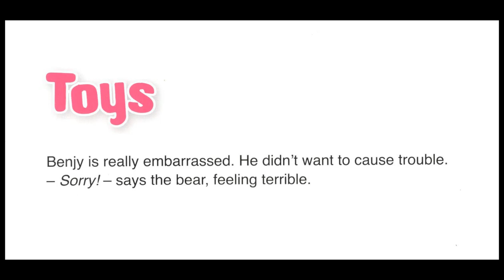Toys 5 أحسن طريقة لتعلم إنجليزية للصغار